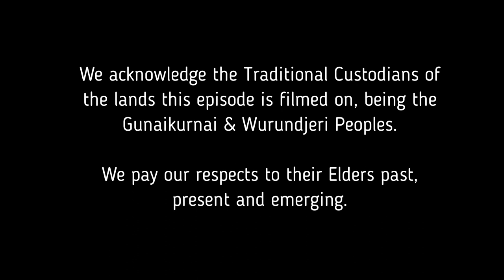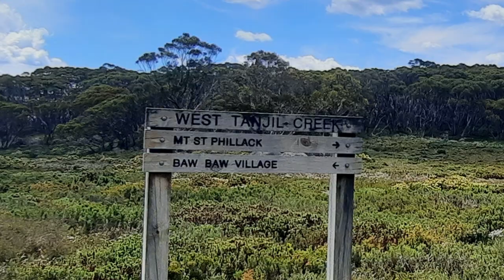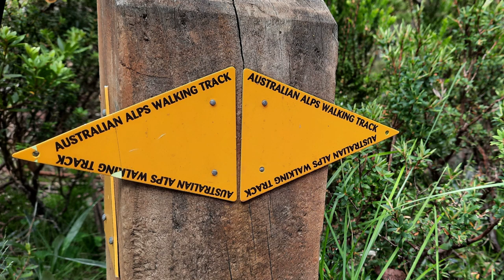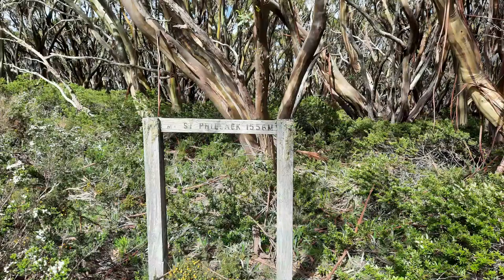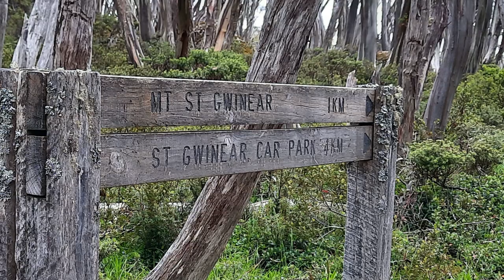Overnight hiking with young kids - it's doable and fun!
The Baw Baw Plateau in Victoria (Australia) is an excellent location for overnight (multi-day) hiking with young kids. It's about 2.5 hours east of Melbourne and very accessible. We've been doing overnight hikes there with our kids since they were 3 years old.

This episode recounts our 2 night / 3 day hike from Mount Baw Baw, to Mount Saint Phillack, to Mount Saint Gwinear return. This time our party had 5 kids (aged 3, 5, 7, 7 and 9 years) and 4 adults.

The episode was filmed in January 2022.